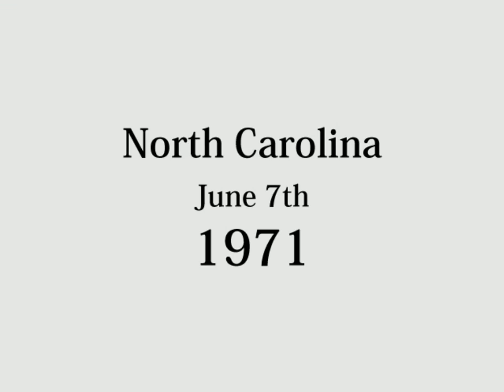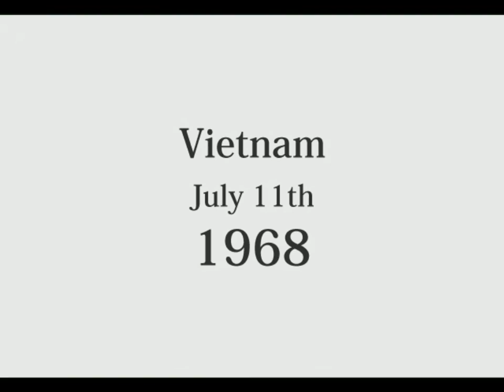Made Man Gameplay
As stated in the video a Let's Play for this game would be disastrous due to the constant crashing.